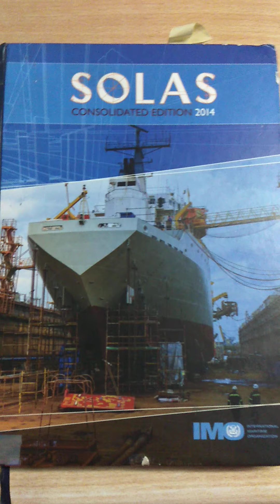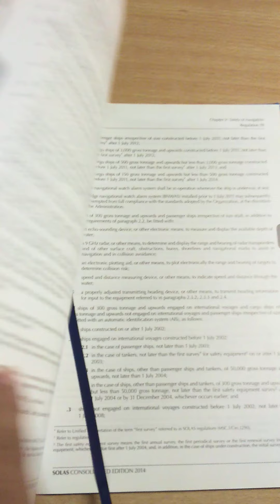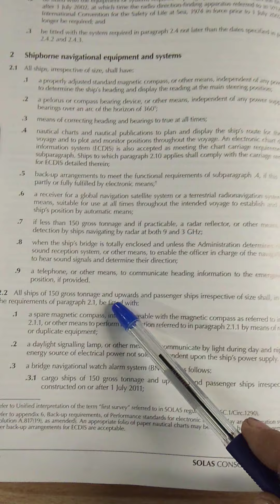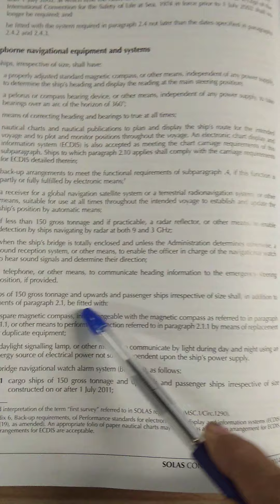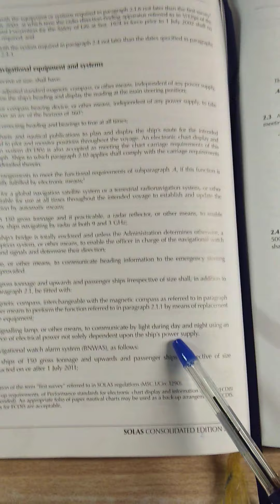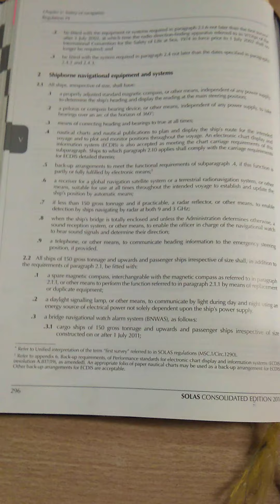Aldis Lamp#aldislamp#test#maintenance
Aldis Lamp - day light signalling lamp. Use to communicate by light during day and night.